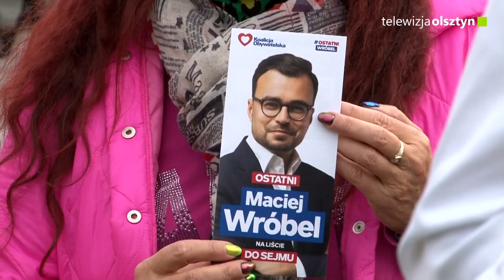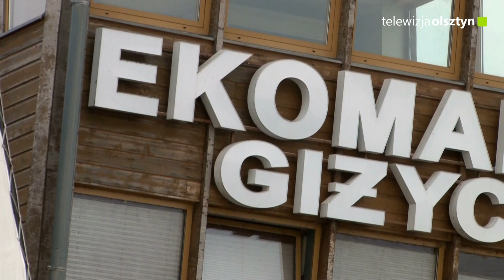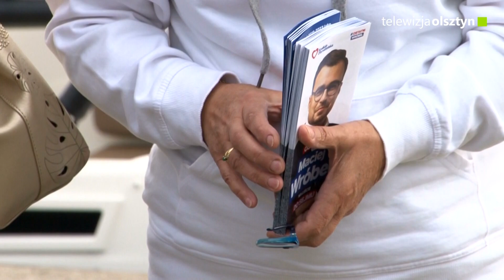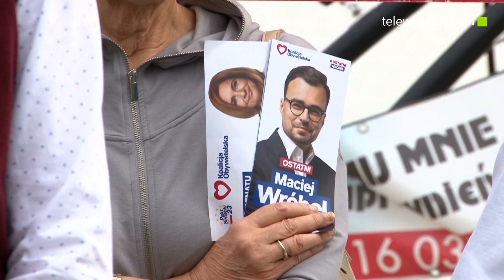Inwestycje Platformy Obywatelskiej na Mazurach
Jaka Polska czeka nas po wyborach? O tym mówili kandydaci Platformy Obywatelskiej do Sejmu i Senatu podczas swojej konferencji w Giżycku. Przypomnieli też, jakie inwestycje zrealizowali samorządowcy z tej partii w czasie swoich rządów.